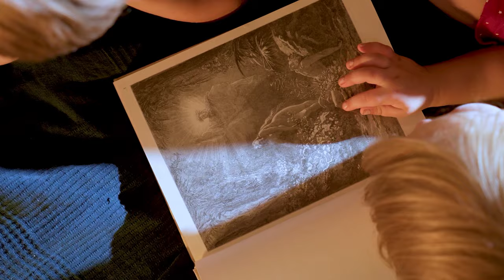У нас пятеро детей. Многодетная семья. Нас много, и мы движемся вперед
Нас много, и мы не боимся этого. Мы счастливы вместе. С Божией помощью мы преодолеваем все трудности. Мы движемся вперед, -  говорят герои фильма. О многодетной семье Красновых, прихожанах храма Рождества Христова д.Большое Стиклево Минского района. Фильм создан в сотрудничестве с Фондом поддержки семьи, материнства и детства «Покров» и Институтом теологии БГУ им.святых Мефодия и Кирилла.